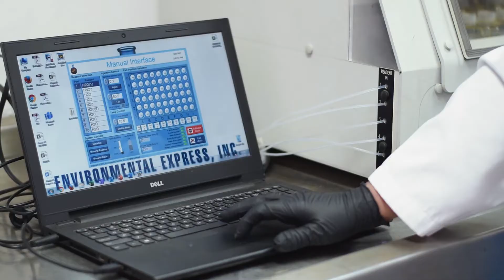Laboratorio de Espectroscopia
A través de métodos de absorción atómica (AA), plasma acoplado por inducción (ICP) o espectrometría de masas con fuente de plasma acoplado por inducción (ICP-MS) podemos determinar y cuantificar el contenido de metales pesados, macro y micronutrientes a nivel de trazas en productos para consumo humano.

Somos el único laboratorio, fuera de Estados Unidos, reconocido por el gobierno de California para realizar análisis de contenido de plomo en dulces con chile que se importan de México a ese país, así como sus materias primas y material de empaque.

Servicios Analíticos ofrecidos
• Aguas (NOM-127-SSA1-1994)
• Alimentos (FDA y NOM-051)
• Materias primas y plásticos (NOM-015/1-SCFI-SSA-1994)
• Artículos de cerámica (NOM-231- SSA1-2002)
• Suelos y rocas (EPA 6010B (ICP)/EPA3050)
• Aguas residuales (NOM-001-SEMARNAT-1996, NOM-002-SEMARNAT-1996 y NOM-003-SEMARNAT-1997)